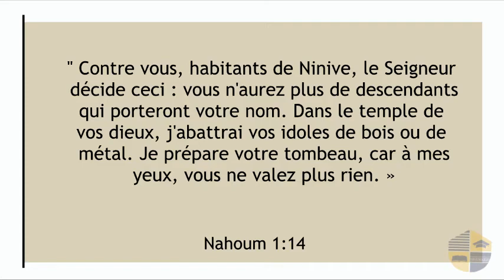Bible Facile - Nahum 1